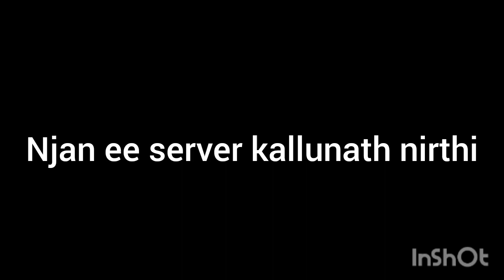Thee vela for shopkeeper in UGF server | malayalam mincraft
And i am stoped to play UGF😖